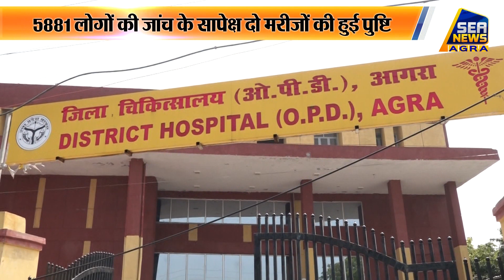Corona Update: सितंबर के महीने में पहली बार मिले कोरोना मरीज Sea News Agra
"NEWS LIVE" "BREAKING NEWS TODAY" "AGRA NEWS TODAY" हिंदी समाचार "SEA NEWS AGRA" "NEWS" "LIVE" "BREAKING NEWS" "SEA DIGITAL" Corona Update: सितंबर के महीने में पहली बार मिले कोरोना_मरीज Sea News Agra
संवाददाता-  विजय बघेल की रिपोर्ट (Vijay Baghel, Reporter, Sea News Agra)